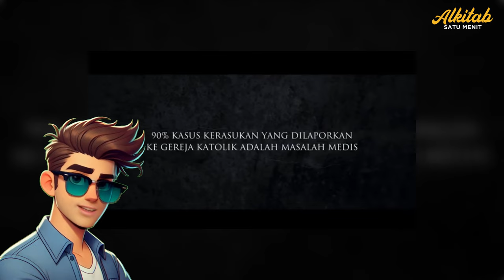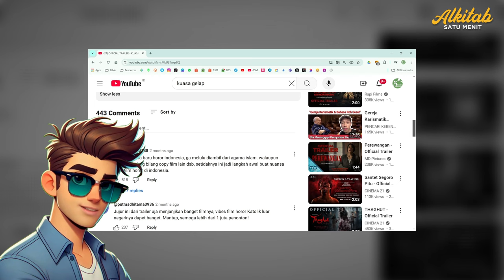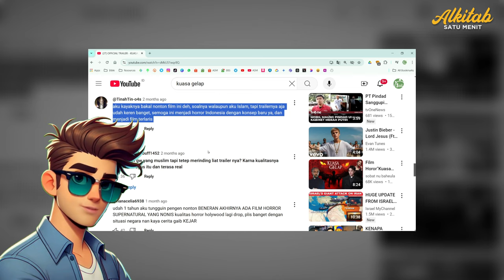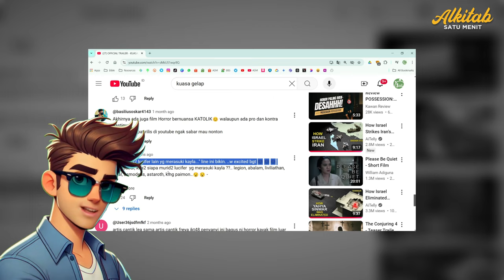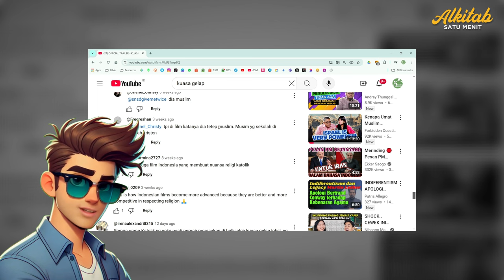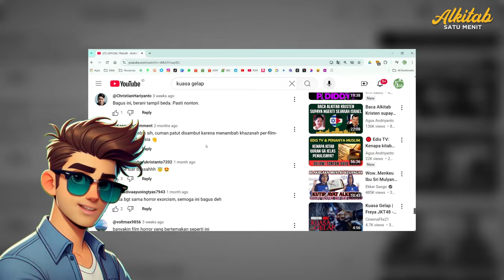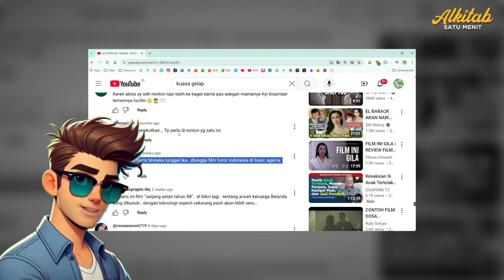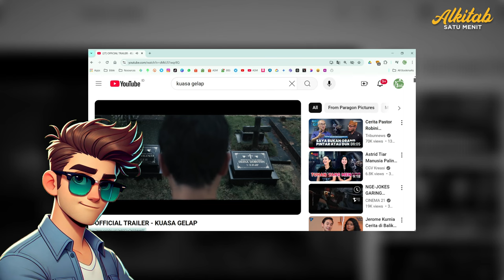Eksorsisme Katolik KUASA GELAP Horror Movie Commentary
Penasaran dengan reaksi netizen penonton film horor 'Kuasa Gelap'? Kita intip bareng komentar-komentar menarik dari berbagai sudut pandang! Dengan pendekatan yang netral dan berlandaskan Alkitab, kita bahas santai yaa.